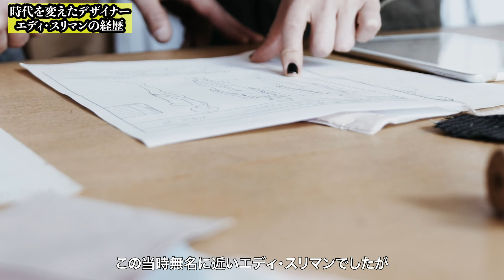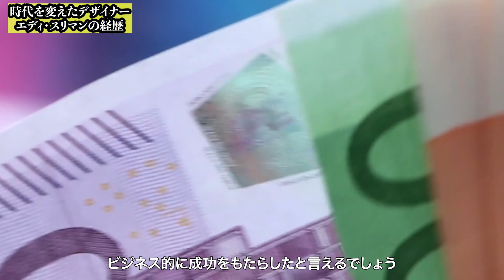【新帝王】天才エディスリマンを解説。何故、人々を魅力し続けられるのか？Hedi Slimane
12分で分かるエディスリマン解説。モードの帝王に愛された男

是非登録よろしくお願いします！！！

皆さんご視聴いただき誠にありがとうございました。
今回はセリーヌ、サンローラン、ディオールと名だたるトップメゾンに愛された天才デザイナー、エディスリマンについてお話しさせていただきました。

今後彼を超えるモードを提案してくれるデザイナーはいるのでしょうか？

ストリートが主流の今だからこそ、もう一度エディの時代がまたきて欲しいなと思っています。
by SHINSEI

◆デザイナー解説シリーズ◆
01

02
反逆者】エディスリマンの愛弟子。クリスヴァンアッシュ を解説。何故ストリートではなく、クラシカルスタイルを貫くのか？KRIS VAN ASSCHE

◆動画目次◆
0:00　オープニング
0:48　幼少期
2:38　デザイナーとしての最初のキャリア
3:31　最初のサンローラン時代
4:15　伝説のディオール時代
7:25　２回目のサンローラン時代
11:03　セリーヌ期
12:27　まとめ

◆視聴者さん達が集まれるラインのオープンチャットを始めました◆
オープンチャット「メイプル堂」

◆僕のクラブハウスのIDはこちら◆

◆新たなチャンネルはこちら◆
こちらのチャンネルでは僕が今住んでいる能登の良さ、私生活をやんわりとお届けしてます！

①ライダースをケチるなら買うな。革ジャンはルイスレザーとか高い物が間違いない

②オシャレと勘違いしてるメンズのファッション10選！ぶっちゃけます♡

③【保存版】プロが語るSupreme の偽物の見分け方。キムタクの不敗神話についてもぶっちゃけ

④【Lewis Leathers】ルイスレザーのライダースを、イケてるセレクトショップでオーダーしてみた！

⑤【Lewis Leathers】ルイスレザーのライダースで最強布陣考えてみたw 現行革ジャンモデル徹底解説

モード系からストリート系まで幅広いジャンルでお届けします！